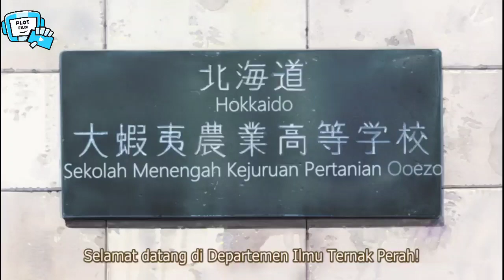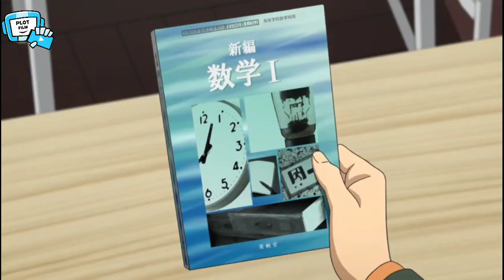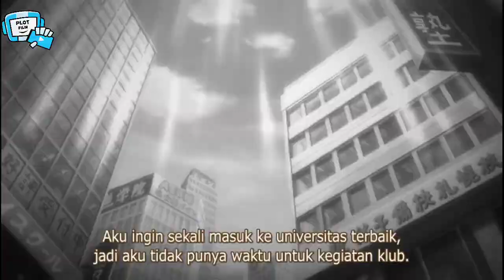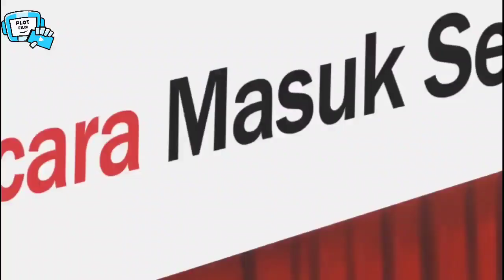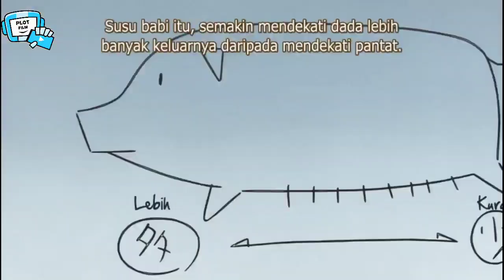Ketika Orang Kota Sekolah Di Desa Yang Sangat Keras, Anime Motivasi - Alur Cerita Anime Gin No saji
Alur Cerita Anime Gin No Saji
 Nama Anime : Gin No Saji
Rilis : 2013
Genre : Comedy, School, Shounen, Slice of life